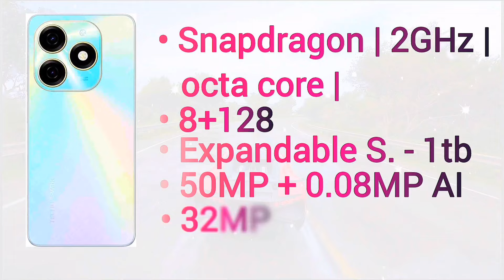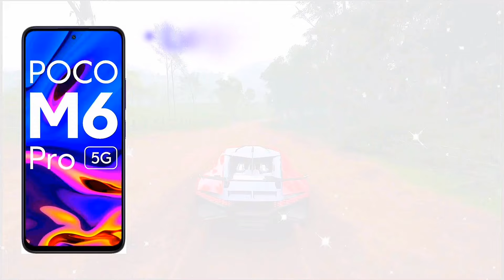Best Mobile phones under 10,000 in India | Top 5G Smartphone Under 10,000 in 2024 | 108 MP CAMARA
108mp camera phone
108mp camera
best camera phone
best 108mp camera phones
108 mp camera

Hey guys, in this video, we are going to talk about the top 5 best 5G phones under 10,000. We picked out the best value-for-money phones that come between 8k to 10k. These smartphones come with great features like a 120hz AMOLED display, a 50mp OIS camera, and powerful gaming, and so on. To know in detail, keep watching the video till the end.